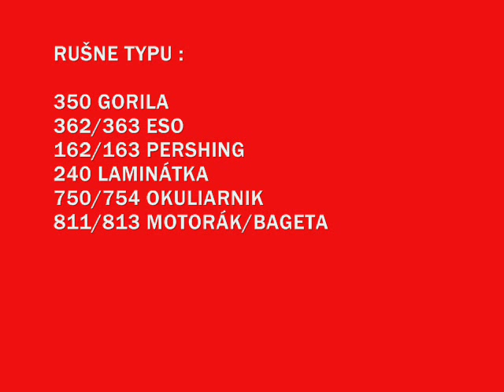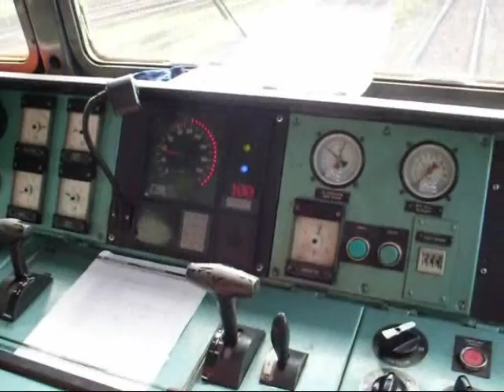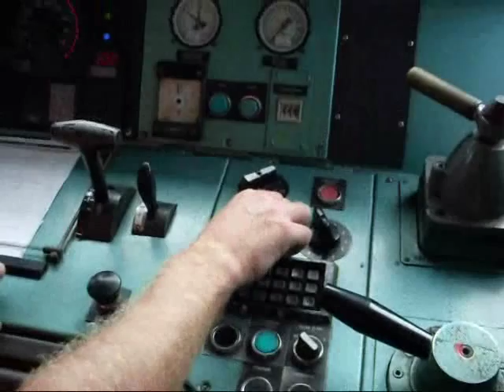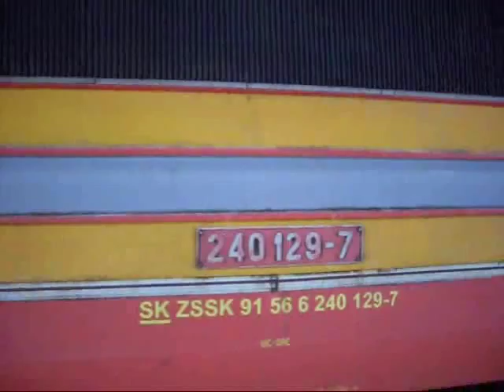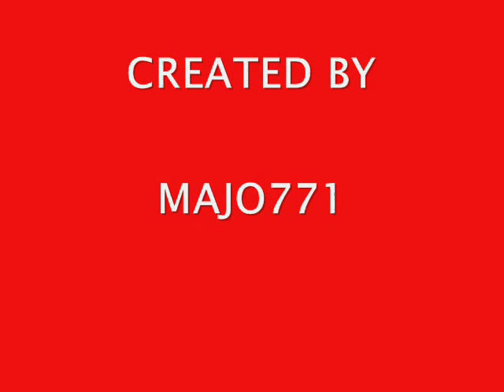PF 2010 - ZSSK 2008/2009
Železnice Slovenskej republiky ŽSR 2008/2009 krátky dokument z tratí...
rušne(vlaky)typu : 350 Gorila,362/363 Eso,162/163 Pershing,240 Laminátka,750/754 Okuliarnik,811/813 Motorák/Bageta...
Rýchlik R,Osobný vlak Os,Zrýchlený vlak Zr,Motorový osobný vlak MOs,IC,...
Vrútky,Žilina,Hlohovec,Leopoldov,Krásno nad Kysucou...
vlaky(rušne)
2008/2009